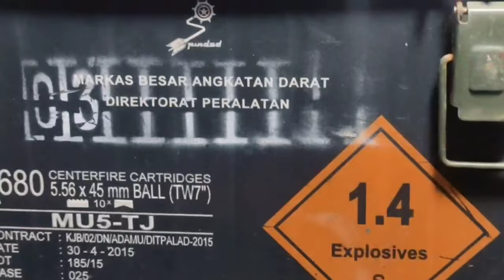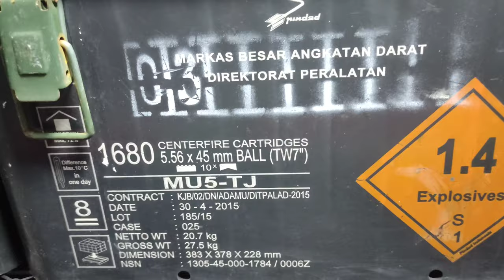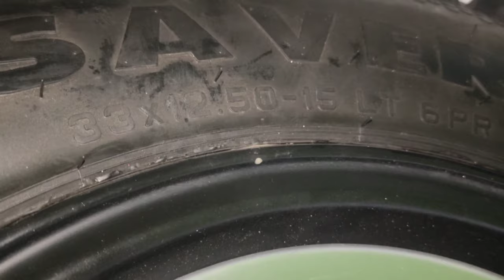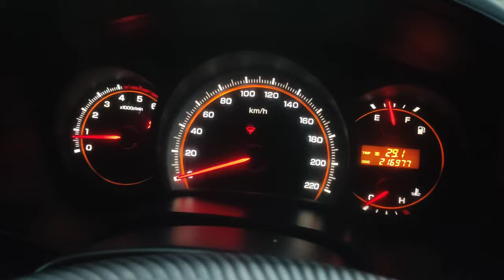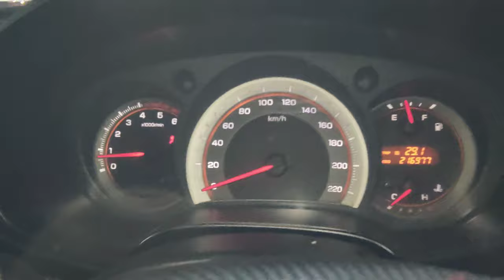isuzu DmaX double cabin Limited edition 3.0 "Diesel" Turbo '4x4' 2012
In 2011, the Japanese automaker revealed the second-generation D-Max, which was designed in cooperation with General Motors and is a sister model to the second-generation Chevrolet Colorado.
As with previous models, the D-Max shares its ladder chassis platform, body construction, mechanical componentry and interior design (dash, centre stack, steering wheel and doors) with the second-generation Chevrolet Colorado.
The model features different front and rear end styling treatments as well as bespoke body panels.